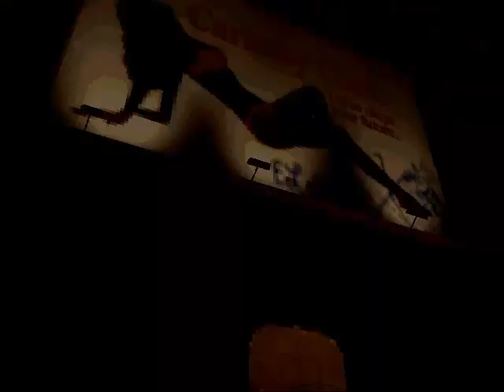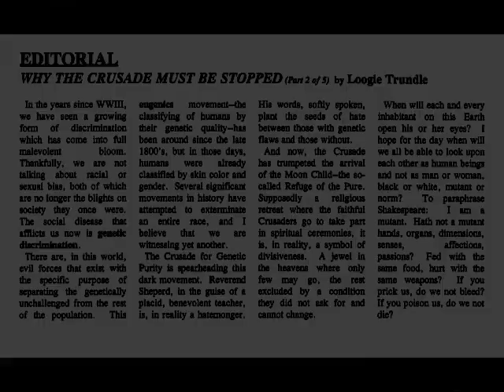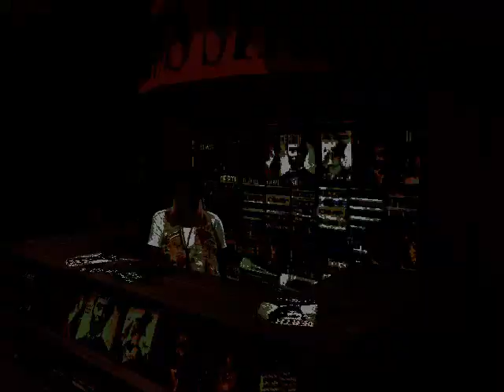Let's Play - Under A Killing Moon - 2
Deformed diner dudes and chocolate coveting bums...